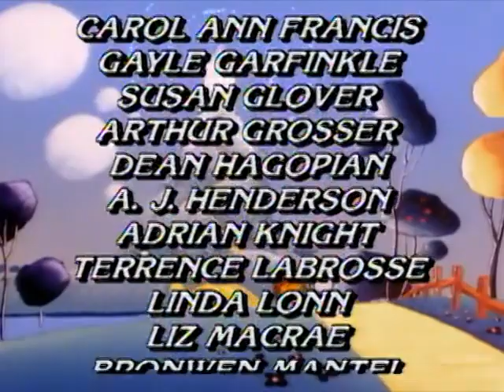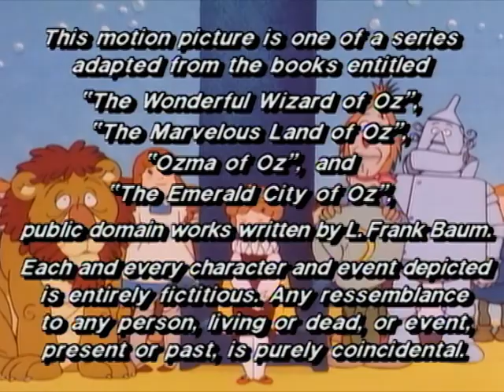EP 36 The Wonderful Wizard of Oz HD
"The Wonderful Wizard of Oz" is a Japanese anime television series adaptation based on four of the original early 20th century Oz books by L. Frank Baum. In Japan, the series aired on TV Tokyo from 1986 to 1987. It consists of 52 episodes, which explain other parts of the Oz stories, including the events that happened after Dorothy returned home.

One of the TV series' writers, Akira Miyazaki, also wrote for the 1982 anime film of the same Japanese name. The series was also the final adaption of the series before the source material entered the public domain in 1989.

In 1987, HBO purchased the rights to the series and dubbed it into English. Production for the English version was done by the Montreal-based studio Cinar (now WildBrain). Actress Margot Kidder was hired as narrator, and the musical band The Parachute Club provided songs for the series, which aired in the U.S. both in its original weekly episodic form and as a four-part miniseries edited from the TV episodes. This English version attempted to completely occlude the show's Japanese origins, going so far as to remove all Japanese names and studios from the credits and to credit key aspects of the animation to Westerners, which applied primarily to the CGI opening sequence. The English dub of the series formerly aired in the U.S. on the Cookie Jar Toons block on This TV . Indonesian version was broadcast by Spacetoon in 2009.

The show has been aired in several countries outside of Japan and has been dubbed in English, Spanish, Italian, Indonesian and many other languages.